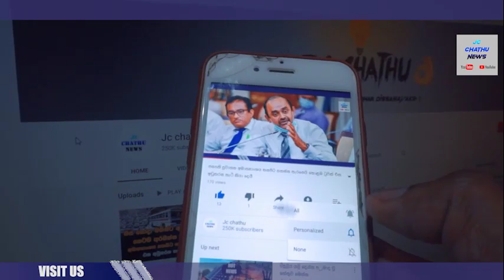මහනුවර සිදුවීමෙන් දෑස් පියාගත් තරුණ යුවල චමිල සහ අචලා වසරකට පෙර මංගල ගමනට හැඩ වූ හැටි